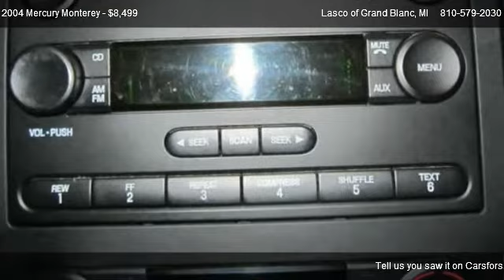2004 Mercury Monterey Convenience - for sale in Grand Blanc, MI 48439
5470 Ali Dr

Come test dirve this 2004 Mercury Monterey Convenience for sale in Grand Blanc, MI.